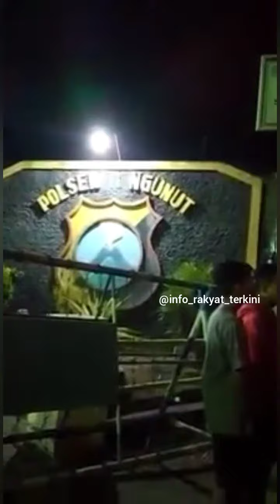Detik-Detik Pasar Ngunut Terbakar Masih Sore